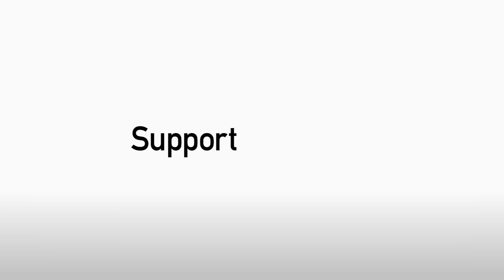IN THE CITY: WIGAN